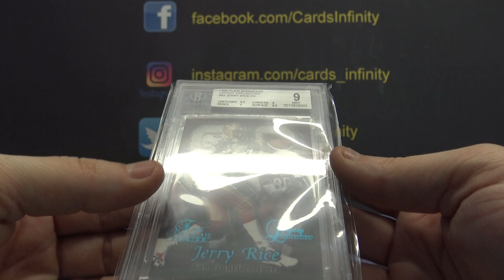BDubb's 2020 Super Break 12/15 NFL Football Box Break